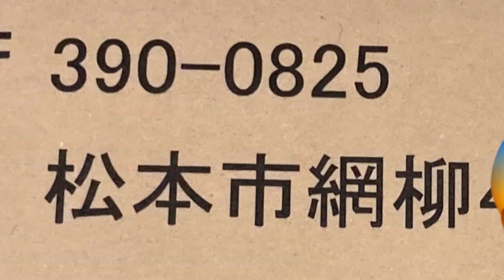松本市役所様から恐ろしい手紙が⁉️💦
ちゃんと届くんだね・・・（-人-）素晴らスウィートw